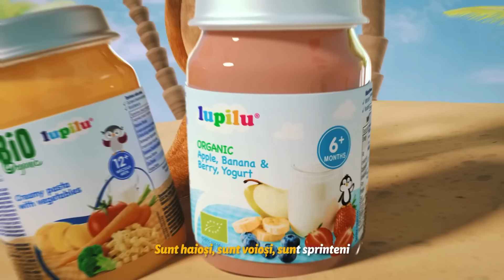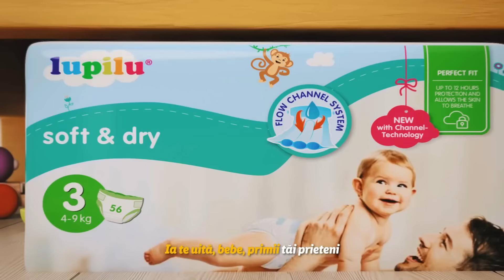Colaj Bogdan 2 - Cantece vesele de copii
O selectie de muzica vesela pentru copii veseli